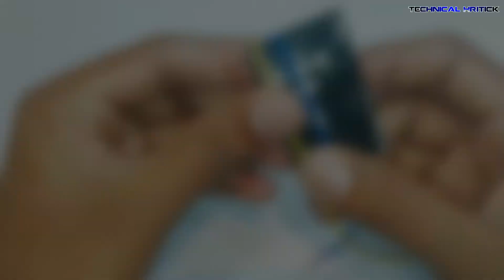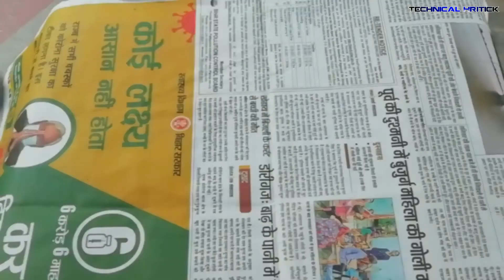How To Make Bluetooth Speaker From PVC Pipe At Home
Hello Friends !!!
            In this video i am gonna show you "How To Make Bluetooth Speaker At Home using PVC Pipe  ",This Homemade  Bluetooth speaker is very loud and you can easily make it by your own .I have used PVC for making body of this Bluetooth speaker and some electronics which are given below .
          This Homemade Bluetooth speaker box is very long lasting and very loud , it can continuously work for 4 hours and its battery backup is very good, this homemade Bluetooth speaker looks very authentic  and this is very similar to the Bluetooth bar speaker purchased from market.This homemade bluetooth speaker is very handy . You can Carry this Homemade Bluetooth speaker anywhere with you .
         This DIY bluetooth Speaker amplifier  is made from hard PVC plastic Pipe so its build quality is very good. You can also use this homemade portable bluetooth speaker while walking or trekking .  This " Homemade Bluetooth Speaker is very cheap and the electronics i have used are easily available online.

The Things i used for making this "Homemade Bluetooth Speaker" :

1. Charging Module TP4056

2. Bluetooth Module
3. Amplifier Module

4. Speaker

5. Lithium battery

6. PVC pipe

Product Links

Servo Tester:

Jumper Wire:

Bluetooth Module:

Related To This Video :

How do you make your own Bluetooth speaker?

How can I make a portable Bluetooth speaker at home?

How can I make a homemade speaker?

how to make a simple bluetooth speaker

homemade bluetooth speaker box

how to make a bluetooth speaker from cardboard

diy bluetooth speaker kit

how to make bluetooth device circuit

build your own bluetooth speaker kit